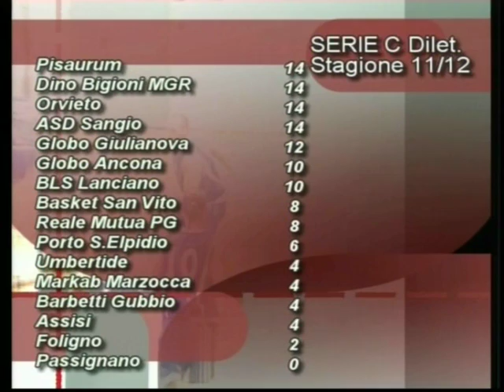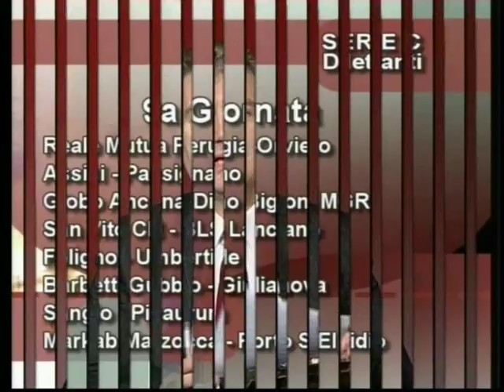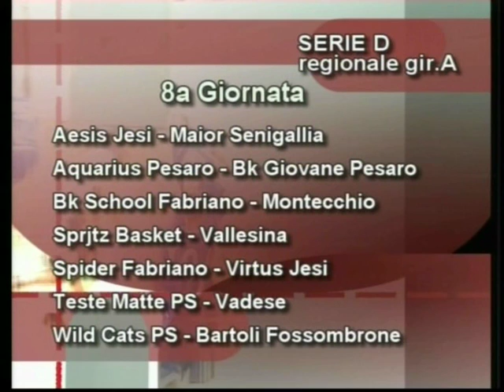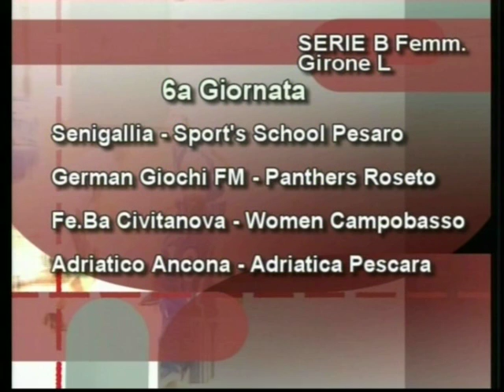Intervista Federico Ligi - Marche a Canestro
Settembre 2013 - Maior Campione d'Italia Under 19 Elite